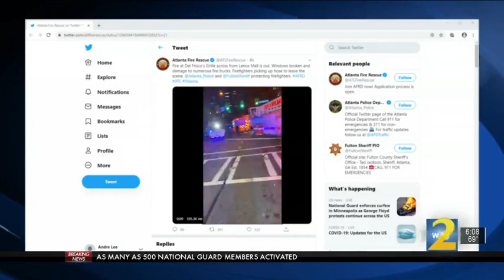Channel 2 Action News Saturday AM 05-30-2020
This is one of the very first newscasts I ever Executive Produced. On May 9, 2021 I learned it was nominated for a regional Emmy Award. Proud that the team has been honored, and excited to see what happens. (This is just the first 12 minutes of the newscast, that was on for several hours).